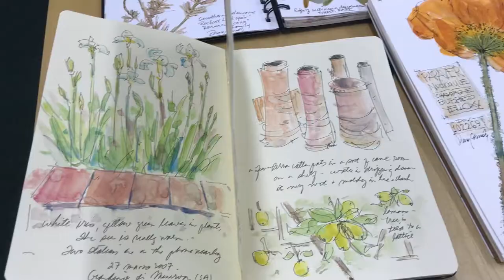Rosemary Connelly speaks about learning to draw and sketch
Produced by Megan Raymond